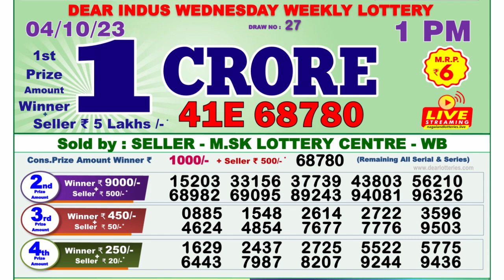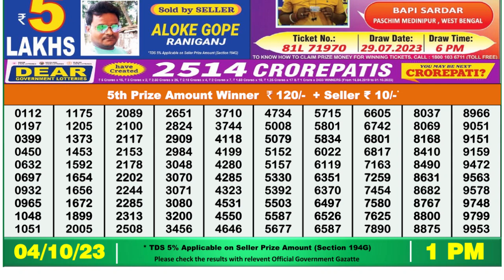Dear Lottery Sambad 1pm today 04.10.23 Nagaland State Lottery Result